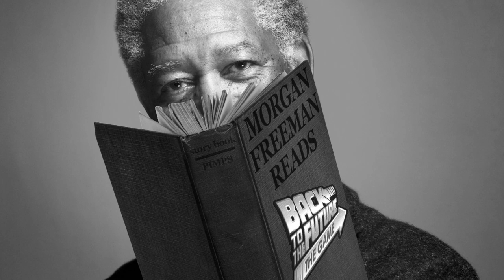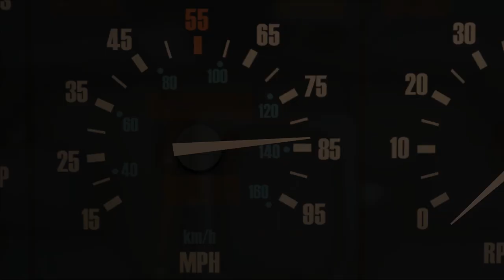Morgan Freeman's Secret Back to the Future Sequel - GameSocietyPimps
Morgan Freeman plays TellTale's "Back to the Future the Game."

Voiced by Jason Stephens. Jason will record personal Walken or other impressions for you!